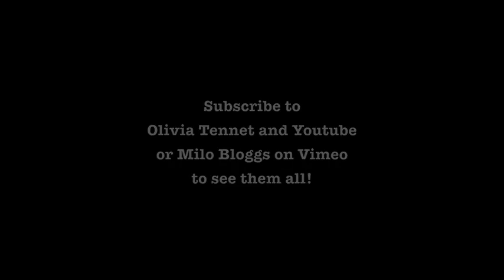Dancing in Small Spaces - Bath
Performed/Choreographed by: Olivia Tennet
Filmed by: Anton Tennet
Edited by: Olivia Tennet